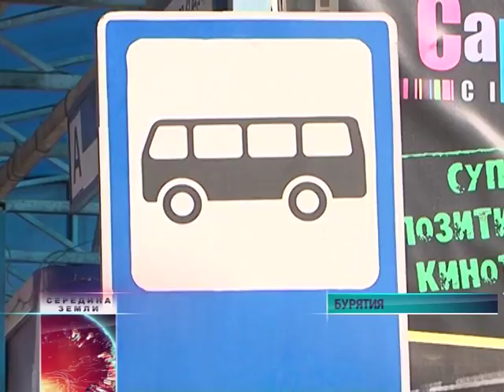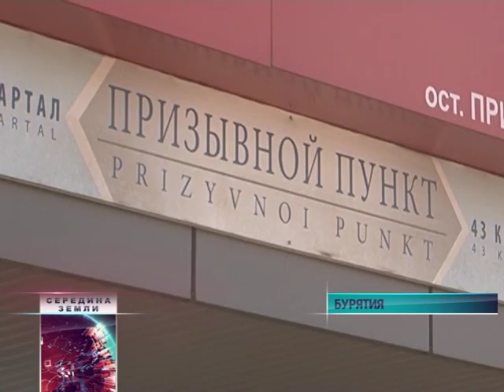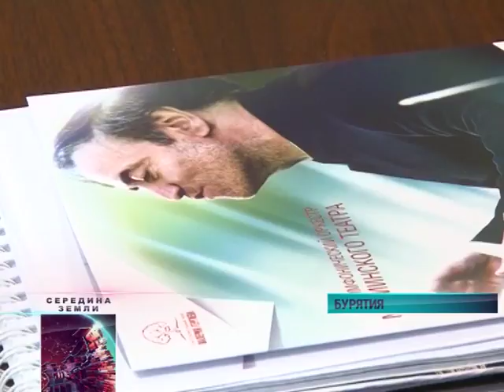Середина Земли 12 04 17мин 34сек